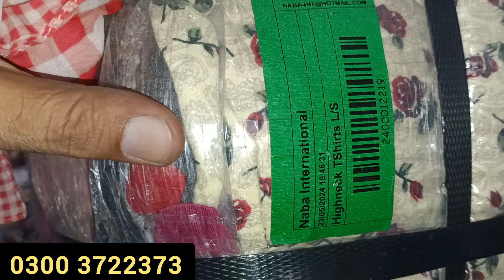Imported Ladies Gents Hineck T Shirt Bundle | Only Rs. 6500 | Pre-loved Stock | Sher Shah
Assalamualaikum Friends.
Apne YouTube channel par apko welcome karta hun.
Agar ap imported Pre-loved items (Landa) Ka kaam karte han to ye channel apke liye hi banaya gaya ha.